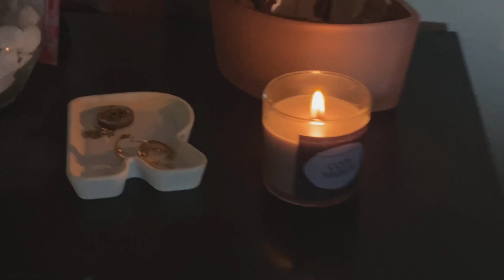LIFE IN MY 30s|The Jamaican Way Of What I Eat In A Day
What I Eat In A Day On My Day Off

Want to send me an item?

Mailing Address:

Renee Reid
5829 West Hallandale Beach Blvd
AX-10549

SELF CARE
REALISTIC DAY
UN DECORATING
HYGIENE DAY
ORGANIZE MY KITCHEN PANTRY
PANTRY ORGANIZATION
Weekend reset